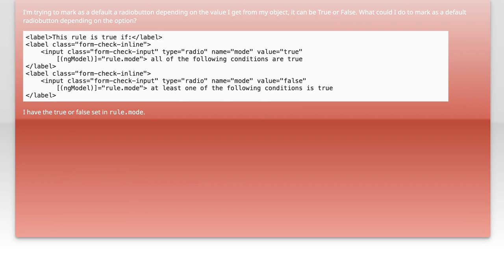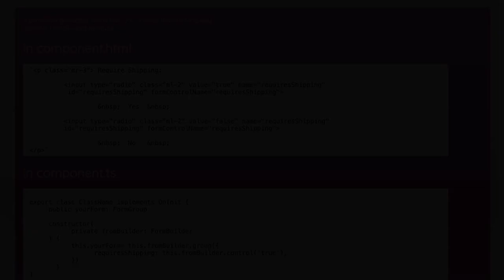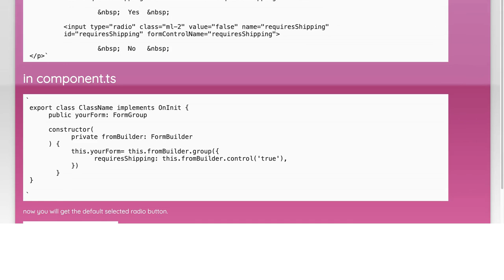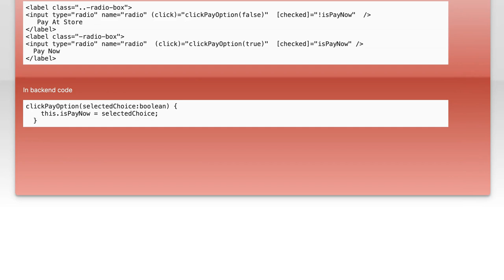Angular 4 default radio button checked by default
angular: Angular 4 default radio button checked by default

Related to: angular, object, radio-button, angular-ng-if